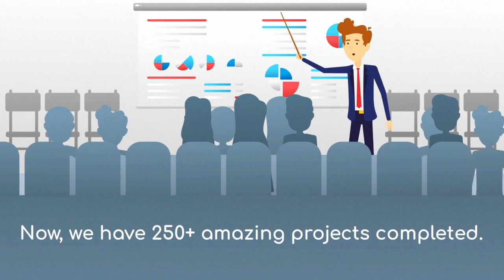manufacturing software India | small business manufacturing software | erp software solutions.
manufacturing software India. small business manufacturing software. erp software solutions. mining erp software. mines erp software. software for mines. mines software. mining software. inventory software. production procurement inventory management software.

VeenaPro is a fully featured cloud ERP software solutions designed for all industry Types. With its easy user interface, Veenapro ERP helps you to manage your business operations hassle free.